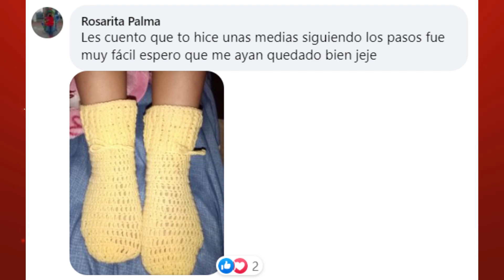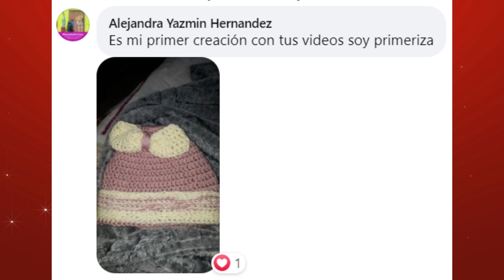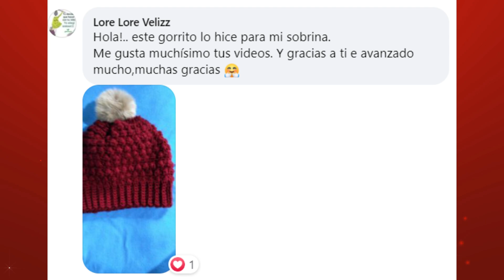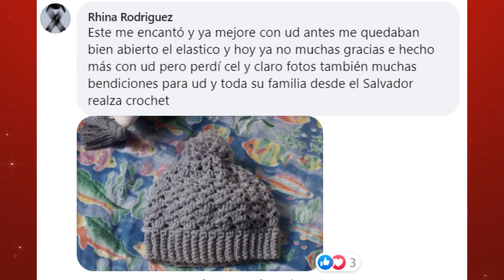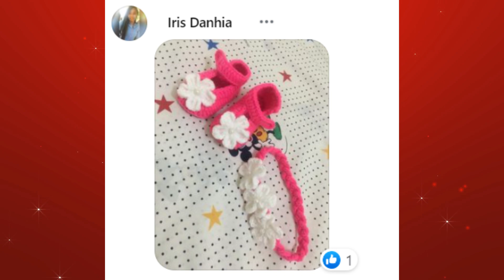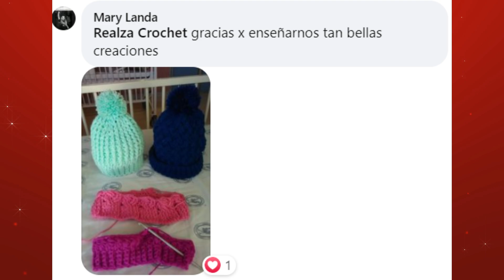🌈FELIZ NAVIDAD Y PROSPERO AÑO NUEVO🎇🎇